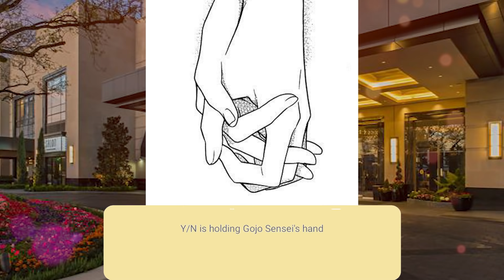JUJUTSU KAISEN TEXT | Gojo Senpai X Y/N X Gojo Sensei SPIN-OFF | PART 15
⛔MAJOR SPOILER ALERT⛔
Youtube has demonetized my channel for some reason and I'm very sad about it. I have lost my only income for living. But I still love to create these fan fictions.I am not sure if it is alright and if this is possible... For me to put my paypal account here just in case if anyone of You Guys are kind enough to contribute in some donation. Any amount will do as long i am able to pay for my monthly expenses including taking care of my dog... This really means a lot to me.. I am truly thankful for You Guys who continuously support me in this journey.. You are all The Best! I Love U All very much! Best Wishes Always!

❗IMPORTANT INFORMATION❗

For those who feel confused about this spin off, I suggest you to watch my previous story which is the main story that I created about two Gojo Satorus

This is the spin-off of my previous series which is Young Gojo x Y/N x Gojo Sensei. Let's say that this is the alternate ending after Part 21 (but they didn't meet Fushiguro Toji)
Basically, just enjoy the life of Y/N who has two boyfriends right now.

For those who haven't read Gojo's Past Arc in the manga OR watch Jujutsu Kaisen Anime, I suggest to not read this fanfic, because I don't wanna ruin your experience of enjoying Jujutsu Kaisen series.

The arts that I used are found from Pinterest and Pixiv